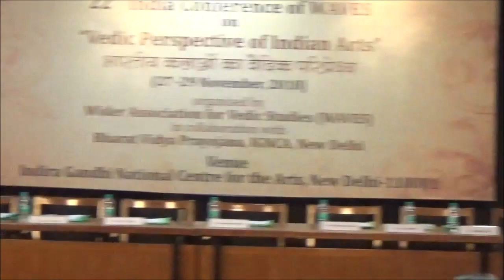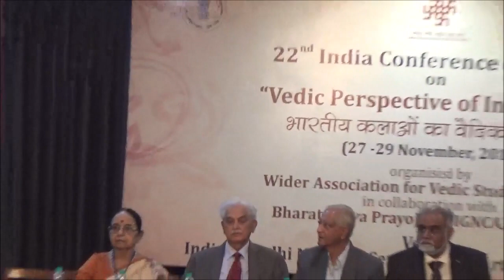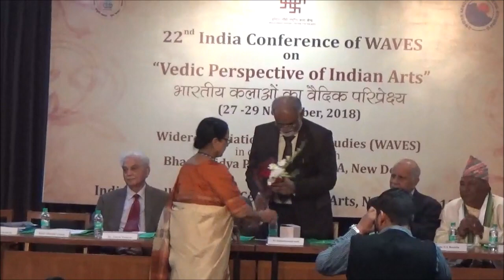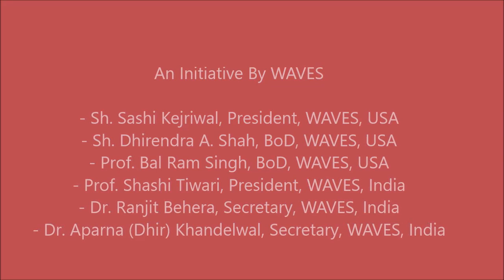22nd India Conference of WAVES, 2018 - Inaugural Session, Video-1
Lighting of the ‘Lamp of Learning’ by the dignitaries

Invocation : Students of the University of Delhi

Introduction : Dr. Ranjit Behera, Secretary, WAVES & Associate Prof.
Department of Sanskrit, University of Delhi

Release of Souvenir : By Dignitaries present in the Session

Welcome Address : Prof. Shashi Tiwari, President, WAVES; Conference Coordinator & Former Faculty, Sanskrit, University of Delhi

Presidential Address : Dr. Sachchidanand Joshi, Member-Secretary, IGNCA, New Delhi